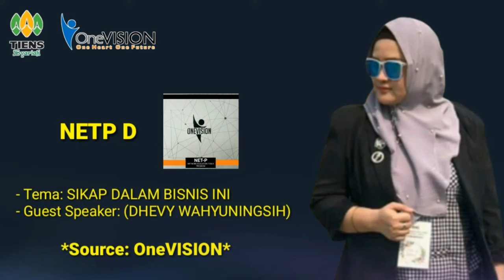NETP D - SIKAP DALAM BISNIS INI (DHEVY WAHYUNINGSIH)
OneVISION adalah suport sistem yang menyediakan alat bantu agar mempermudah kita dalam menjalankan bisnis Tiens, salah satu alat bantunya adalah Netp ini.
- Netp: D
- Judul: Sikap dalam bisnis ini
- Guest Speaker: Dhevy Wahyuningsih